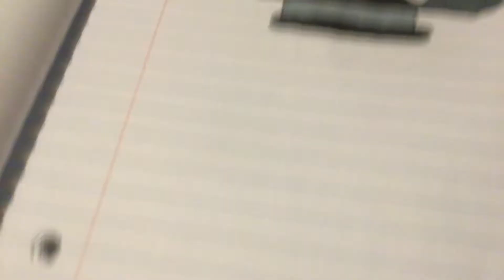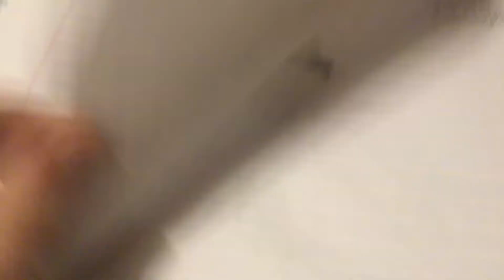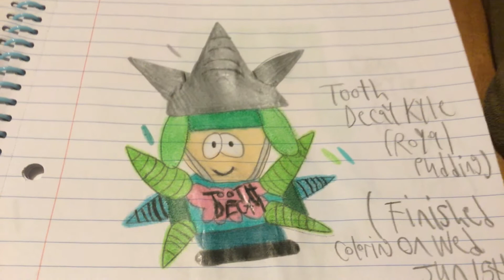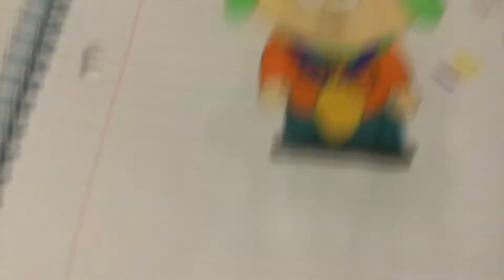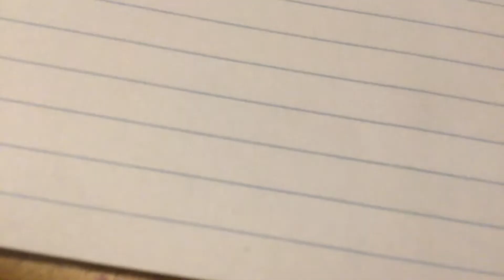My Kyle Broflovski alter ego drawings part 2/2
I was going to draw Tuxedo Kyle from A History Channel Thanksgiving but I forgot dang it! Oh well. Anyways some drawings I made but I couldn’t show because of reasons. Anyways hope you enjoyed the drawing videos I made for you guys today and I hope you guys feel inspired by my artwork. 😄 I can’t believe I managed to get these done in almost an entire month. So many Kyle alter egos 😂

Which of these are your favourite?